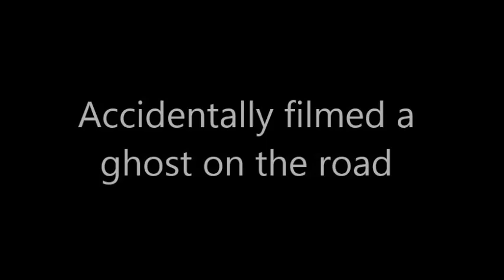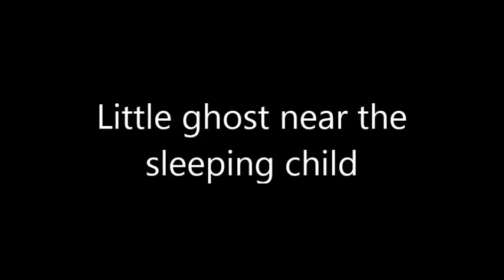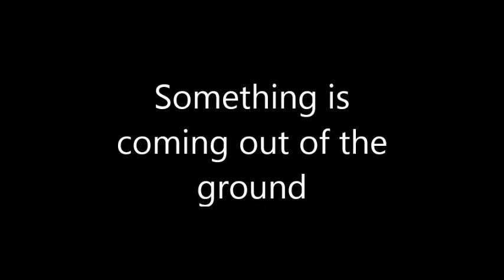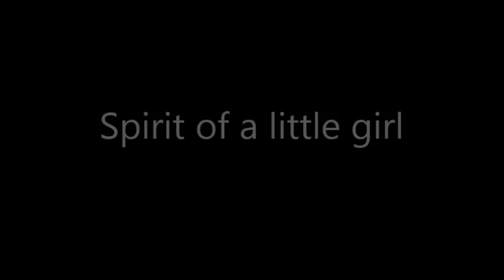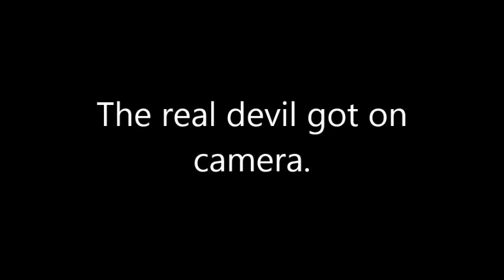Terrible Mystical Events: 11 Videos that will make you shiver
In this mysterious video, you will immerse yourself in the world of mysterious creatures that wander through the night forests. Here you will meet ghosts who seek refuge in abandoned buildings, swampy marshes and graves. You will see a formidable bigfoot who guards his territory from curious people and fearless adventurers. And also, there will be mermaids on your way, whose melodious songs attract people to the depths of lakes and rivers. And of course, here you will meet many other mysterious creatures whose names can only lead to thoughts of terrible legends. Do you want to stay in this world forever? Then feel free to press play and immerse yourself in the strange but fascinating world of ghosts, bigfoot, mermaids and other mystical creatures.